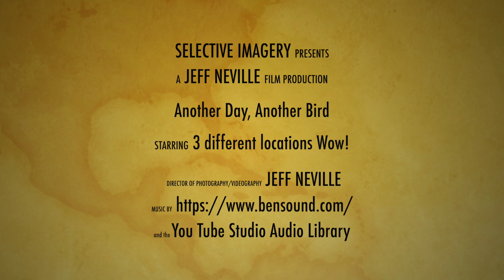Another Day, Another Bird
A visit to 3 Locations in South Carolina:
Huntington Beach State Park
Murrells Inlet Marshwalk Area
Brookgreen Gardens

A wide variety of birds such as Oystercatchers w/ Young, Spoonbills, Grn Heron, Little Blue Heron Juvenile and adults, Black Crowned Night Herons w/ juveniles, Anhinga, Great Egrets, Tri-Colored Herons, Snowy Egrets, Gators, Dragonflies, Flowers, and more.